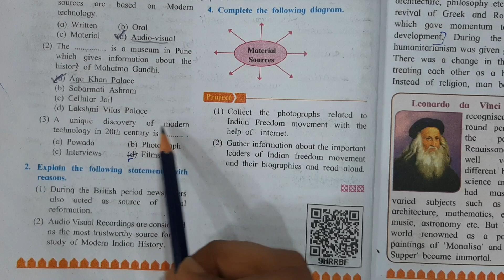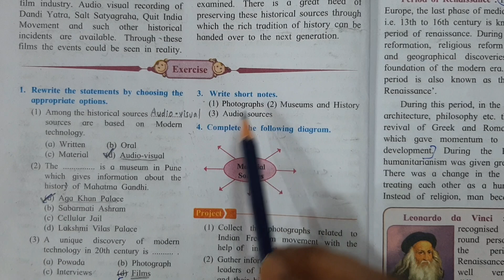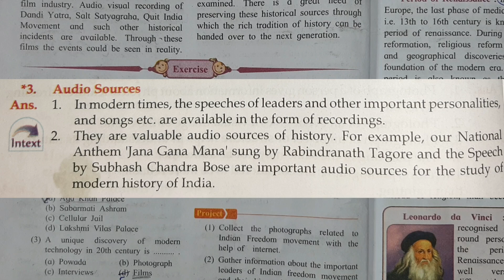1. SOURCES OF HISTORY QUESTIONS AND ANSWERS - CLASS 8 CHAPTER 1 - HISTORY MAHARASHTRA BOARD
History std 8 chapter 1 sources of history questions and answers